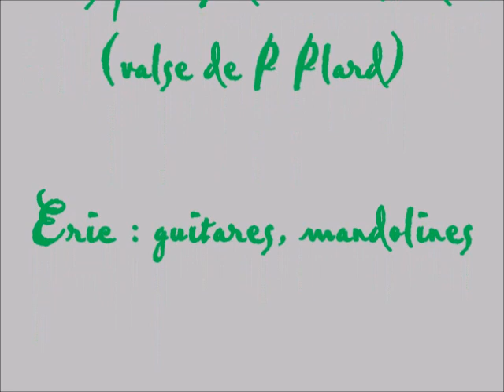Légumes des jardins